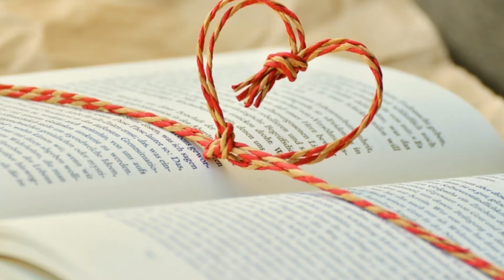Sangre Azul - El Silencio de la Noche